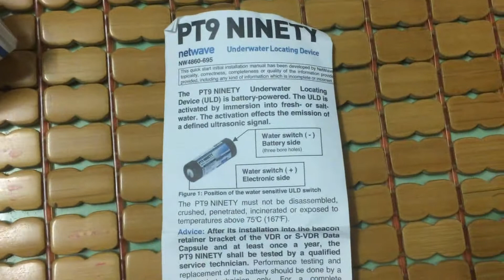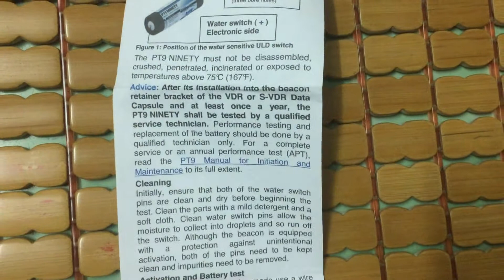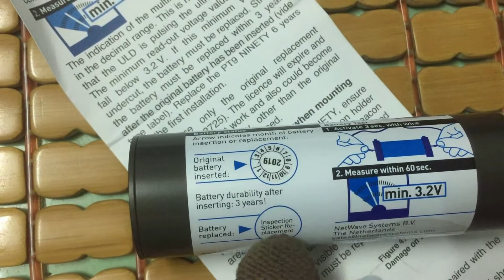Acoustic beacon PT9 NINETY! PT9 Underwater Locator Beacon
What would the PT9 ninety be without its battery? To make sure that the BSH approval does not expire, the PT9 Ninety battery needs to be replaced professionally after 3 years.
PT9 Underwater Locator Beacon. Acoustic beacon PT9 NINETY!